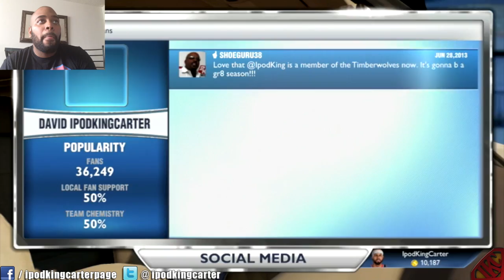NBA 2K14 My Career Mode PS4 FaceCam Ep 4 - The NBA Draft & Wealthy Contract Signing | iPodKingCarter